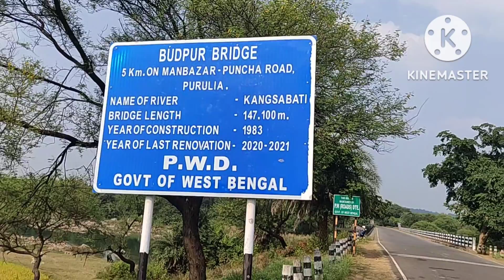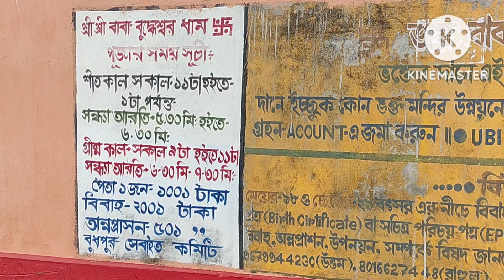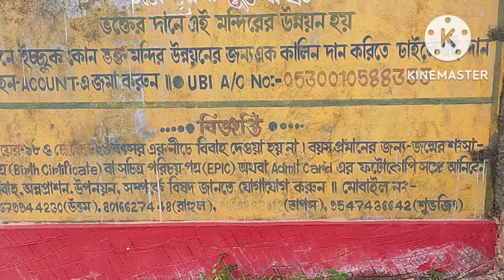বুদপুর শিব মন্দির, পুরুলিয়া, BUDPUR SHIVA TEMPLE, PURULIA, WEST BENGAL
এই মন্দির পুরুলিয়া জেলার একটি খুব বিখ্যাত শিব মন্দির